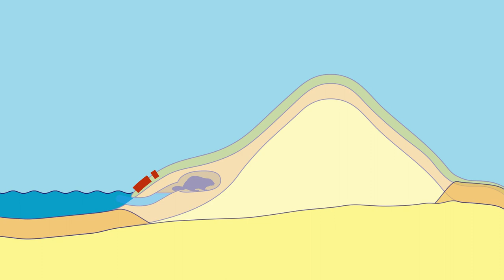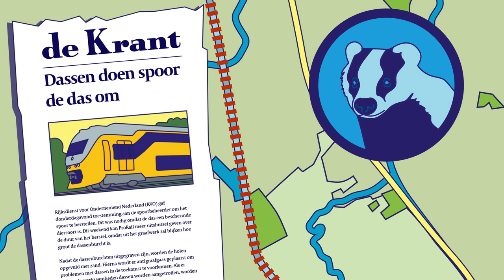Digging in levees by beavers and badgers (English subtitles)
This video explains the potential risks that the Dutch levees are currently facing due to digging activities of beavers and badgers. The video as English subtitels.